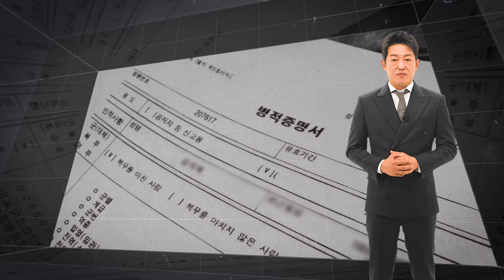6.25전쟁 무공훈장 찾아주기 캠페인 허성태 편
아직 주인을 찾지 못한 무궁훈장이 무려 3만여 개!
무공훈장을 6.25전쟁 참전용사 및 유족들의 품으로 보내주세요!

올해는 6.25전쟁 정전협정 70주년입니다.
주변에 6.25전쟁 참전용사나 유족이 계시다면,
6.25전쟁무공훈장찾아주기조사단으로 연락주세요!
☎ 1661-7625